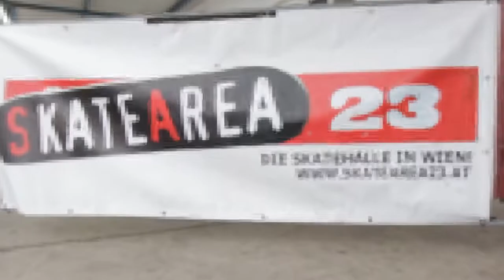Skateboarding in SkateArea 23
Indoor skate park in Vienna Austria.

I don`t have copyright for the song used in this video.